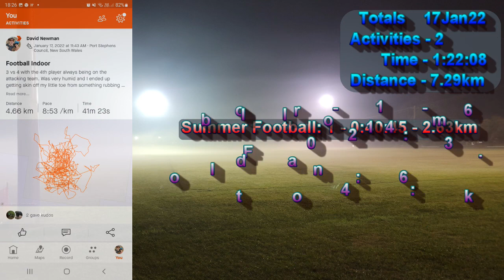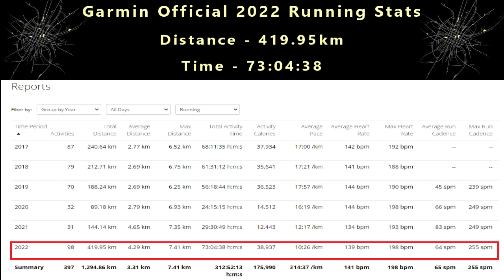2022 - 420km and 10kg Weight loss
Looking at just the running activities I did in 2022. According to my yearly Garmin report I ran more in 2022 as I had in the last 3 years combined. Not surprising with the majority of it being from activities that weren't allowed during covid.
It has helped me get my weight to the lowest it has been in at least 10 years.

The activities were;
Football Indoor - Games played in the Gym, although not a proper competition they were well contested and ranged from 4v4 to 7v7. Sometimes with three teams on the day having 5 minutes on then switching one team.
Futsal - Proper futsal competition matches.
O35 Football - This was full sided competition games.
Football Training - Pretty self explanatory. Mostly was small sided games.
Other - This was other runs recorded, sometimes running to the gym for Indoor. Also one time we played outdoor 5v5.